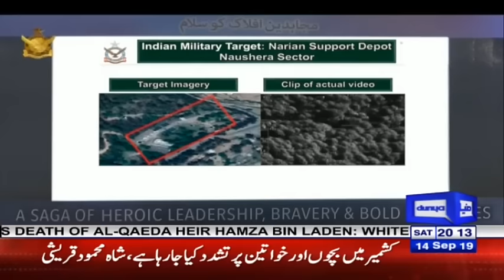Exclusive Video of Indian Jet Who Shot Down By PAF on 27 Feb 2019 - Dunya News